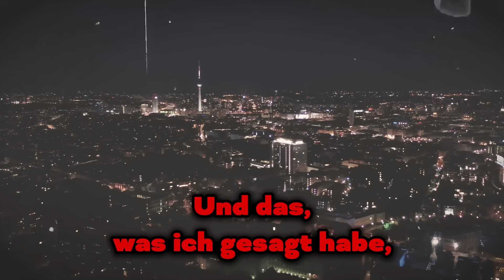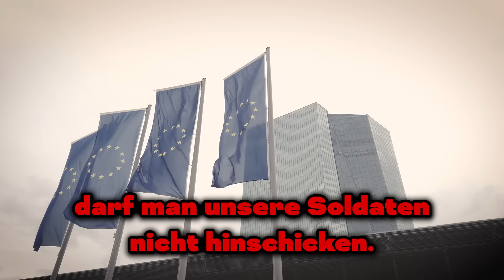💥Alice Weidel ENTHÜLLT Trumps Ukraine-Plan!💥DIE MODERATORIN WAR SCHOCKIERT!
Heute zeige ich dir ein interessantes Interview mit Alice Weidel. Sie wirft das Thema Migration auf und diskutiert auch die US-Wahlen. Ihre Meinung ist sehr interessant zu hören, deshalb zeige ich dir die erste Szene!

1. Die Videos haben keinen negativen Einfluss auf die Originalwerke.
2. Die von uns erstellten Videos werden für Bildungszwecke verwendet.
3. Die Videos haben einen transformativen Charakter.
4. Wir verwenden nur die Audiokomponente und bei Bedarf kleine Videoausschnitte.